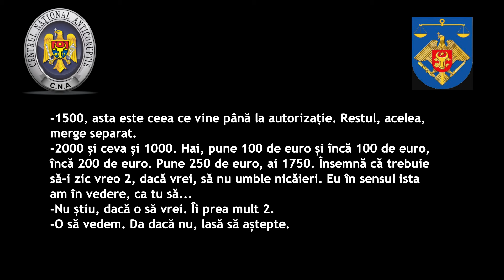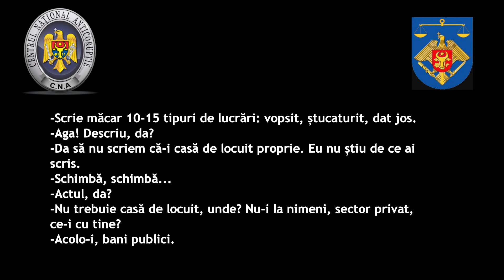CNA a publicat probe în dosarul perchezițiilor de la Soroca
Ofițerii Centrului Național Anticorupție (CNA) și procurorii Procuraturii municipiului Bălți au efectuat o serie de percheziții legate de corupție activă, pasivă și trafic de influență. În focarul investigațiilor sunt șapte oficiali din autoritățile locale ale Soroca și 16 persoane private, inclusiv agenți economici, suspectați de manipularea licitațiilor publice. Printre cei reținuți se numără arhitectul șef al Primăriei Soroca, viceprimarul și secretarul Consiliului municipal.